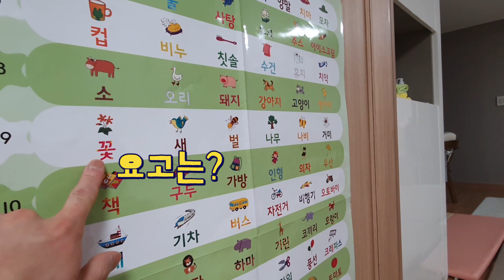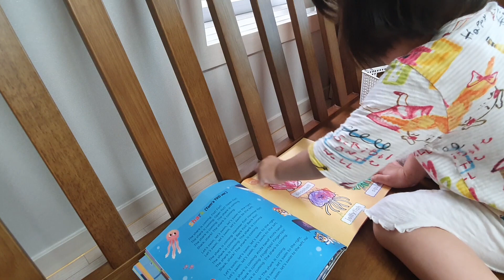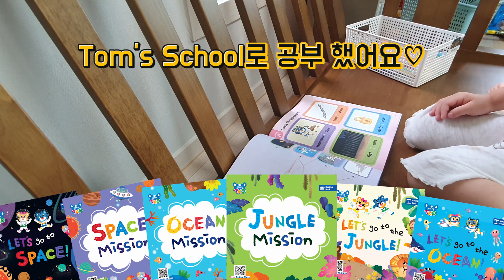[37개월] 소유의 영어공부비법 (Feat. 세계최초 영어태권도 교재)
37개월 아기 소유가 영어태권도 홈스쿨링을 시작했어요.
A 37month old baby is learning Taekwondo in English